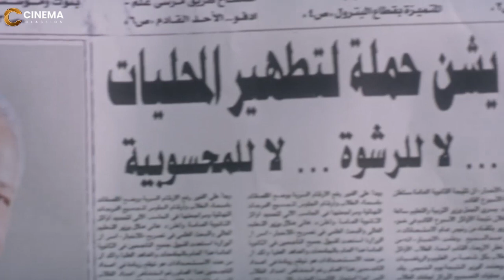قول حاحا يلا! 😂😁 اللي طلعت زكريا عمله في عادل امام طلع عليه وهو طباخ الريس - المشهد اللي هيهلكك ضحك